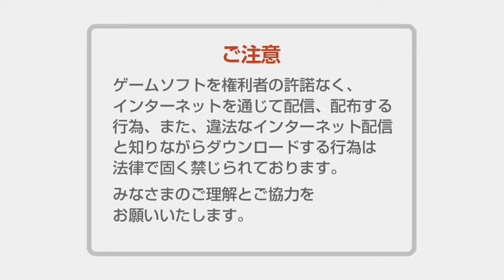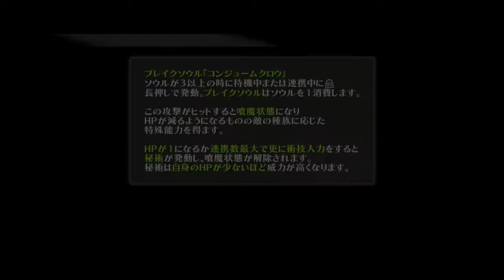Tales of Berseria Playthrough - Part 1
2nd Tales game I've ever imported since Tales of Hearts R. Really enjoyed from what I played of the demo and decided to take the plunge.

No regrets. When's Eleanor.